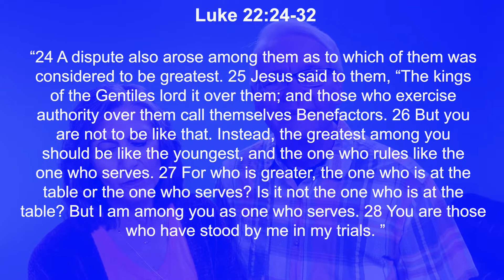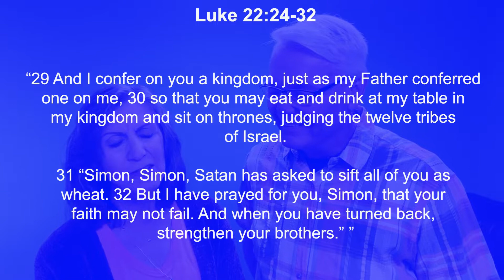"The Greater the Challenge The Greater the Victory" - Sunday April 17th 2022 - Pastor Randy Jones